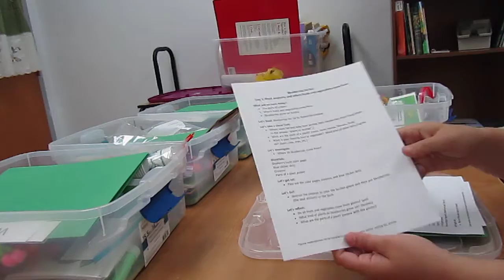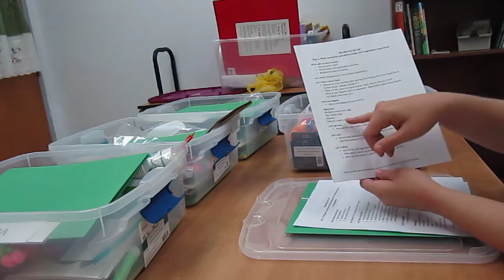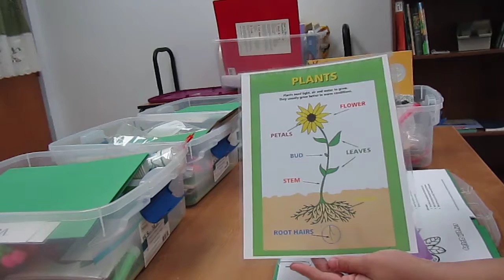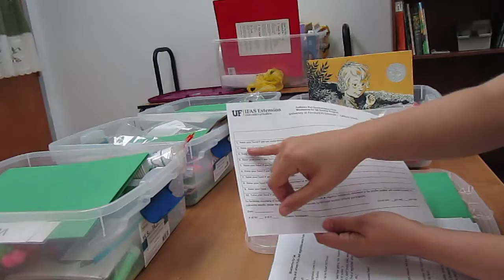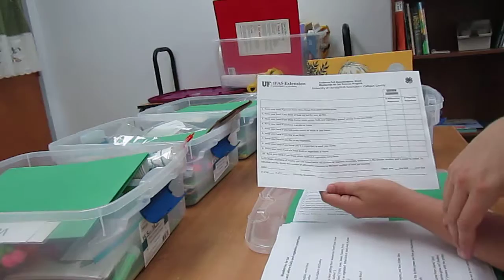Day 1_Blueberries for Sal_2016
Video 2 of 6 Blueberries for Sal Training Series